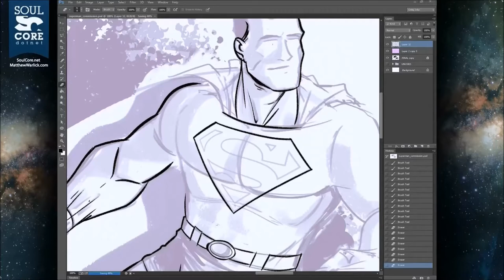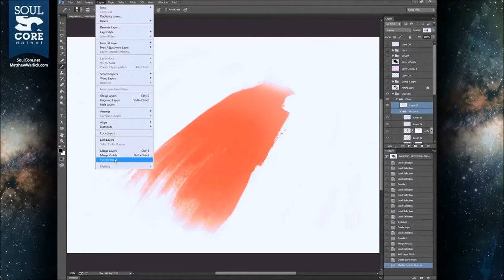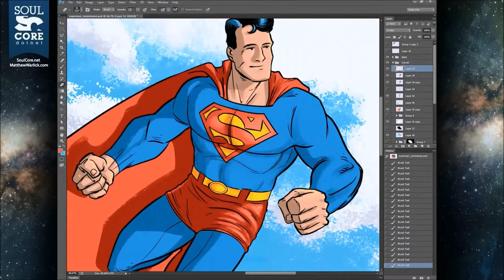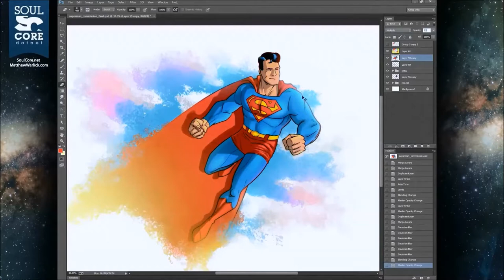Man of Tomorrow Speed Illustration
Another timelapse piece, this one of a throw-back style Superman commissioned as a birthday present and completed 100% digitally. This is roughly 4 hours condensed down to 4 minutes. The underlying digital pencil sketch was completed off-record and took about an hour.